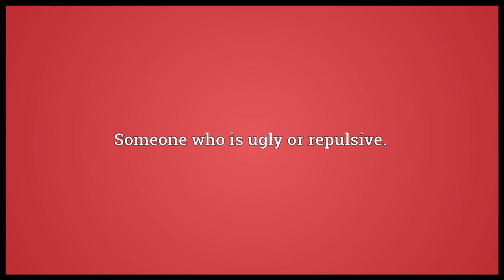Stinka Meaning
Video shows what stinka means. Someone who smells badly, a stinker.. Someone who is ugly or repulsive..  stinka pronunciation. How to pronounce, definition by Wiktionary dictionary. stinka meaning. Powered by MaryTTS